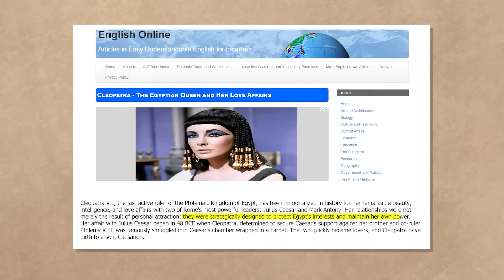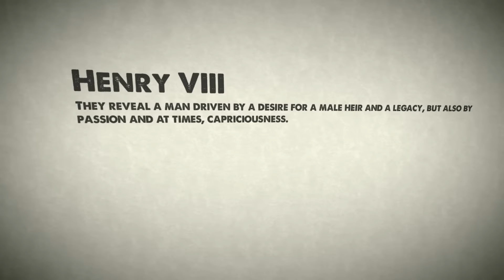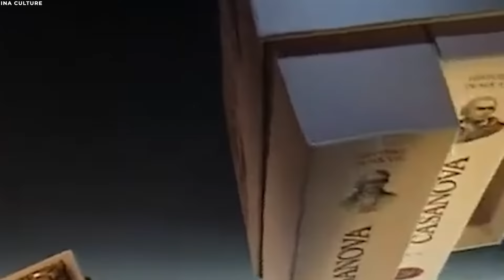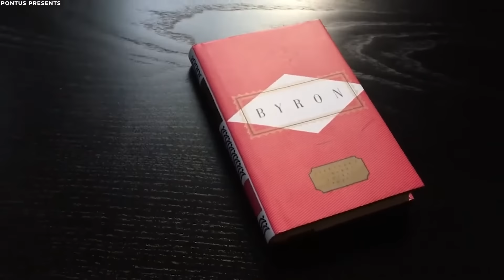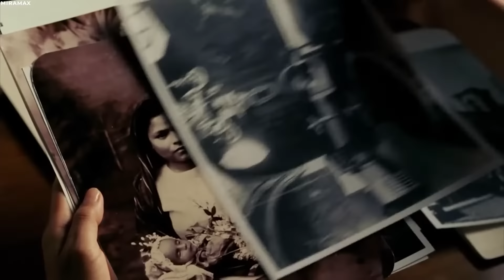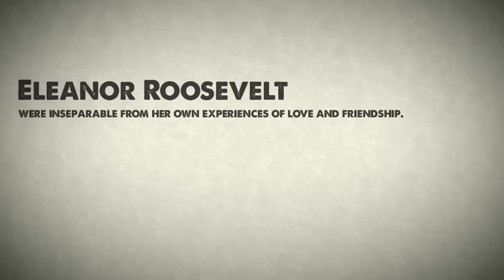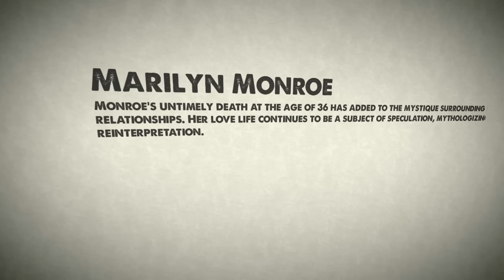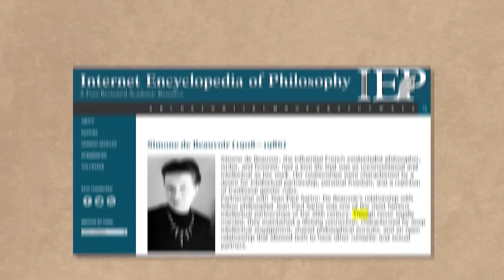10 Historical People Who Had Bizarre Love Lives